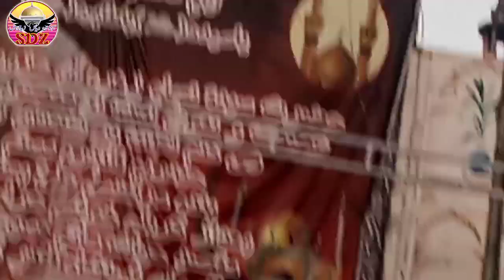Sehwan updates 24.2.2022 | Zaireen keliye Shade | Sdz